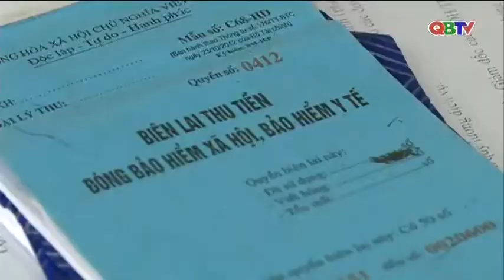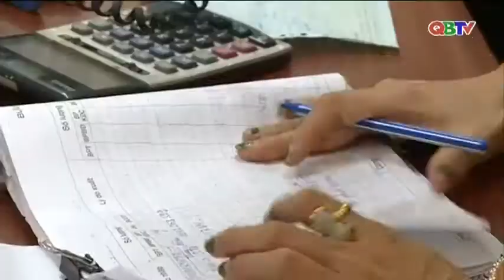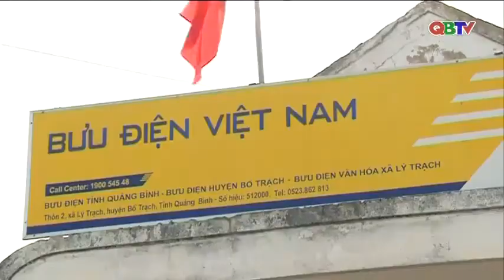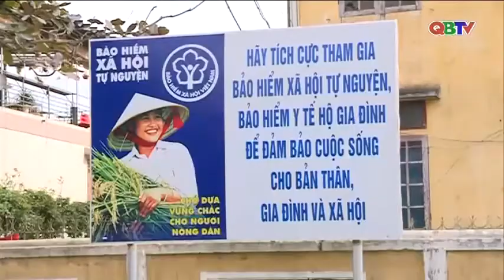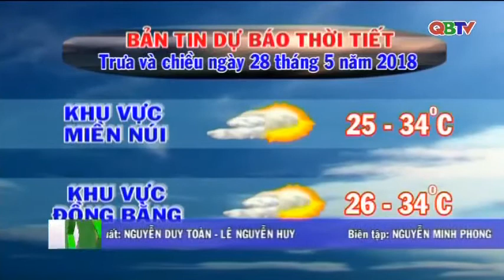Bản tin Thời sự Quảng Bình trưa ngày 28/5/2018